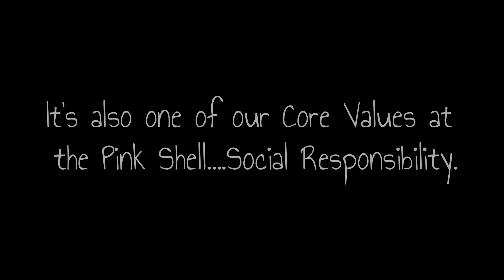Beach Clean Up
This morning a group of volunteers from the Pink Shell walked the beach in the early morning to collect trash. We do this not just to keep the beach pristine, but it's part of our Core Values. Thanks to all the associates who helped!